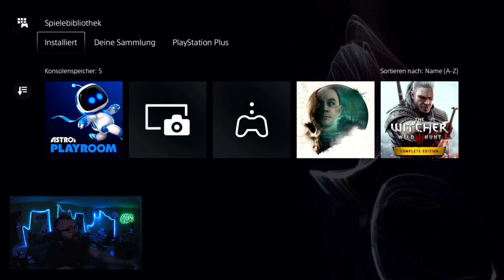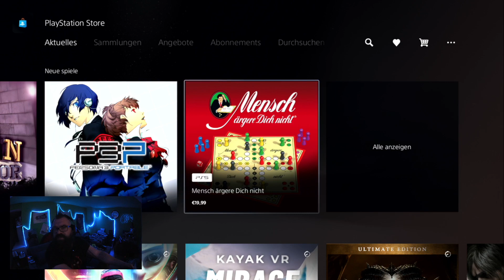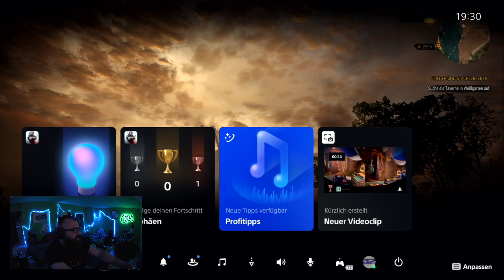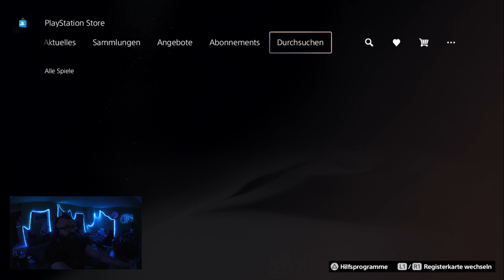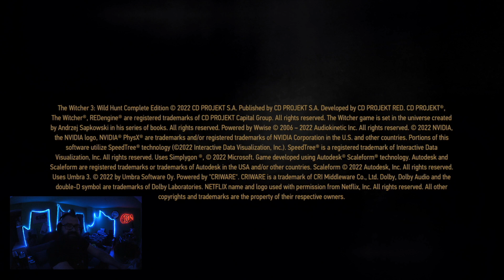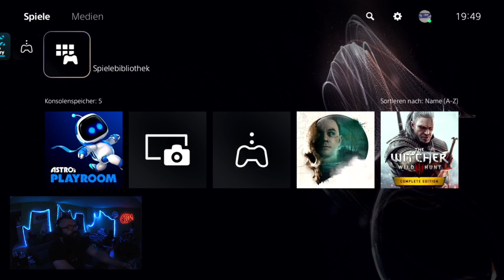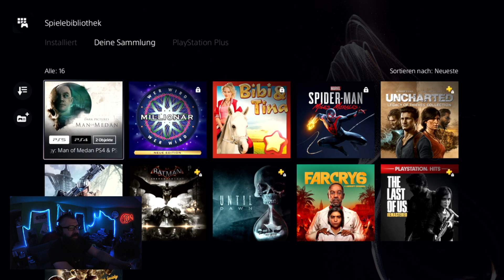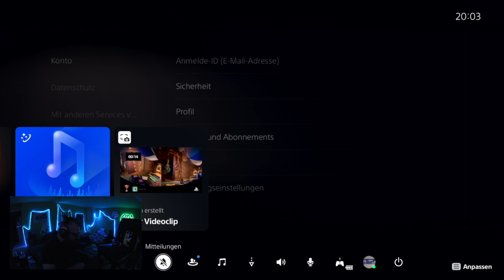THIS IS A TEST - WEITERGEHEN :)